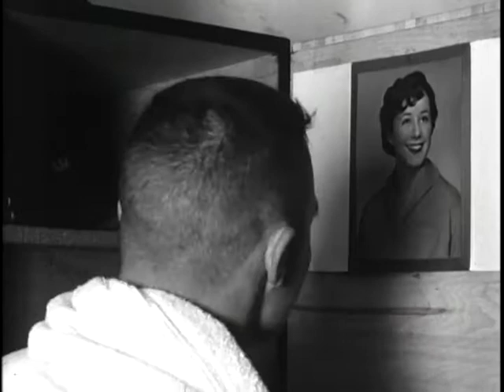Big Picture: Story of a Squad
Big Picture: Story of a Squad  - National Archives and Records Administration   - ARC Identifier 2569681 / Local Identifier 111-TV-415 - DVD Copied by Timothy Vollmer. "Story of a Squad" has a quiet beginning, but encompasses the activities of an elite infantry paratrooper squad from the time they arise in the early morning until the day is finished.  They are a small, but important segment of the United States Seventh Army in Germany. They are on round-the-clock alert to repel attack from the Communist east, and by their example of readiness, to deter the enemy from launching such an attack.  The "Story of a Squad," told through the full cycle of a day's hard training, and an evening's easy relaxation, is a story about Americans in uniform. They are held together, all of them, by the invisible tie of esprit, by the powerful band of confidence in each other and their ability to carry out their mission.